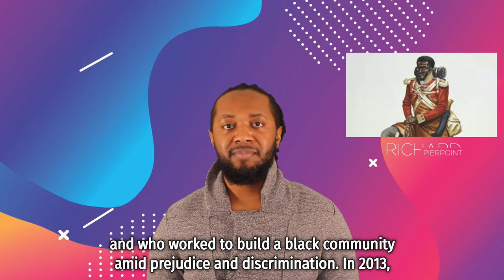UNSUNG HEROES: RICHARD PIERPOINT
This week I learned about Richard Pierpoint. His legacy is that of a leader in the early Black Canadian community who fought and petitioned for causes important to himself, his community and to Canada as a whole.

His petitions provide the picture of a man taken from his home and enslaved as a teenager, who fought for his freedom in two wars and who worked to build a Black community amid prejudice and discrimination.

Let me know what you think about this Black Canadian Unsung Hero in the comments below!